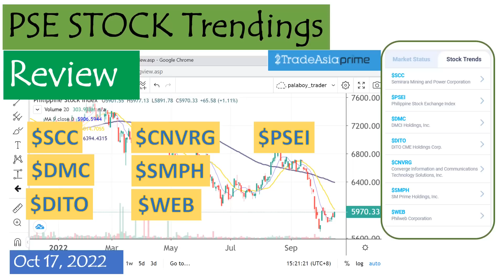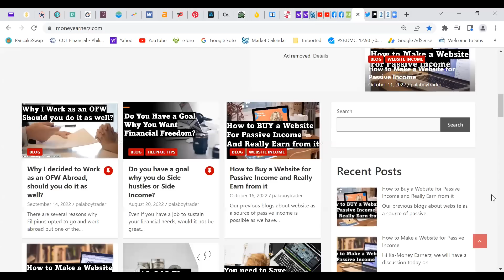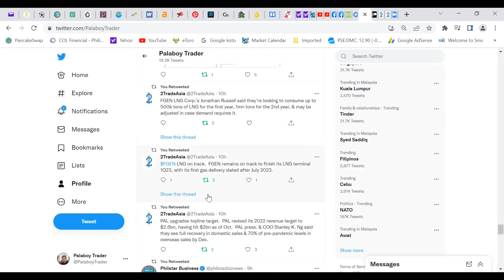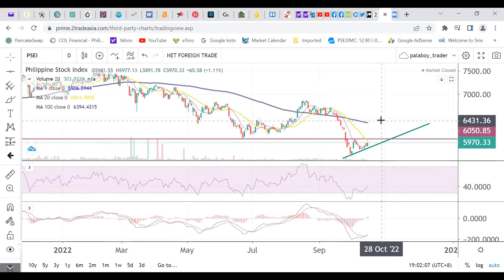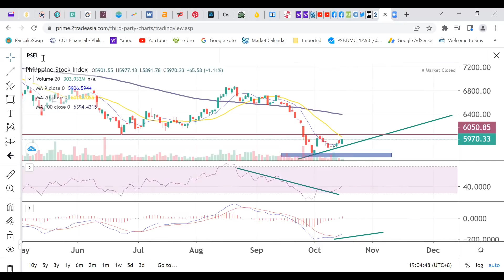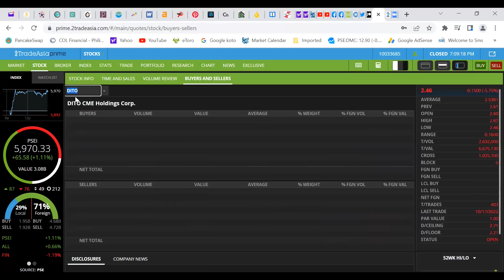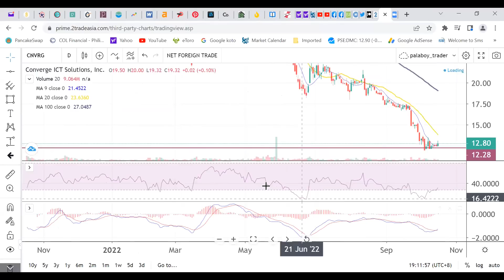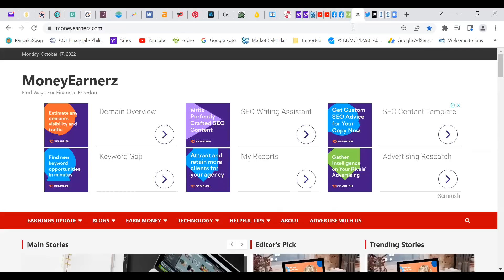PSE Stock Trendings Review: October 17, 2022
Mitrade is a financial technology company that adheres to strict regulatory standards, committed to providing investors with a simple and convenient trading experience.

✅DCENT Hardware Wallet
Link for Discount:

✅Gadgets
4K Ultra HD Action Camera Underwater Helmet Video Recording